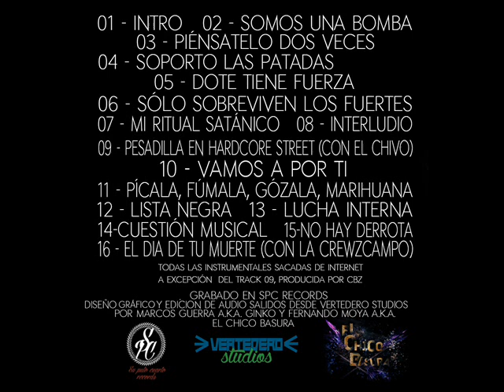Dote & Ginko - Somos una bomba